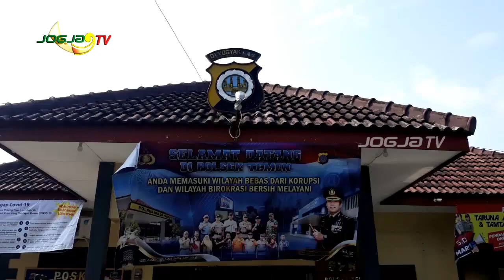PETUGAS KEAMANAN YIA MENINGGAL DUNIA